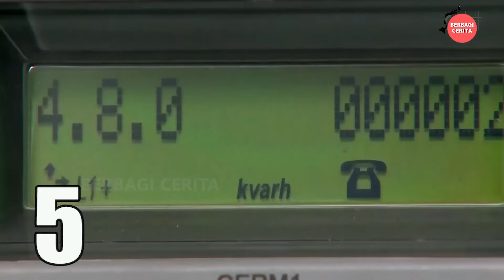Bagaimana Orang Aljazair Hidup, Apa Makanan, Adat istiadat & Kebiasaan Mereka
Hallo Teman-teman, selamat datang di Channel Berbagi Cerita Bagaimana Orang Aljazair Hidup, Apa Makanan, Adat istiadat & Kebiasaan Mereka

Channel ini berbagi tentang berbagai informasi berbagai hal yang ada di seluruh dunia, seperti kejadian alam, kejadian unik, misteri kejadian alam, masakan dari berbagai negara, kejadian yang tertangkap kamera dan info unik dari berbagai negara.

selamat menonton.